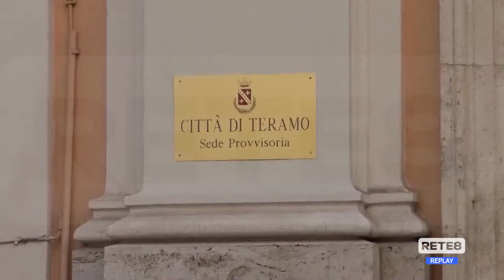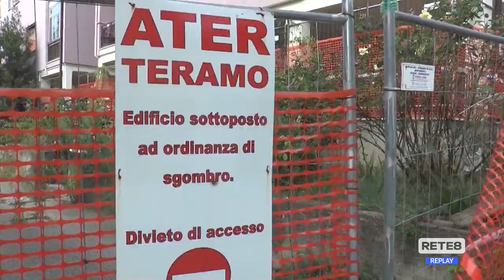Teramo - Ricostruzione, più poteri ai comuni